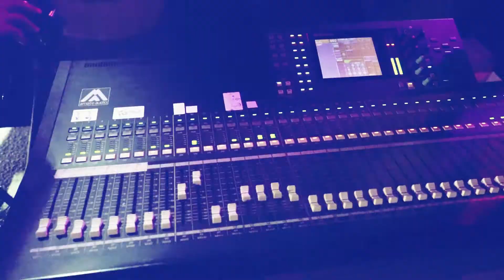2020 دحية الفنانين ساهر الشريف و هارون الظاهر حفل خطوبة العريس امير كيلاني سيريس